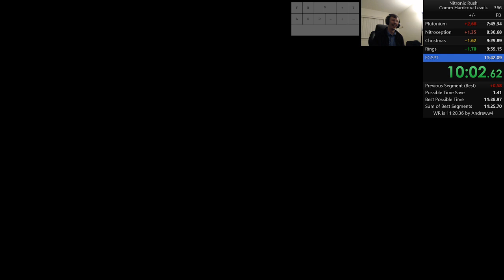Nitronic Rush - Comm Hardcore Speedrun in 11:39.53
Good run besides blue and plutonium